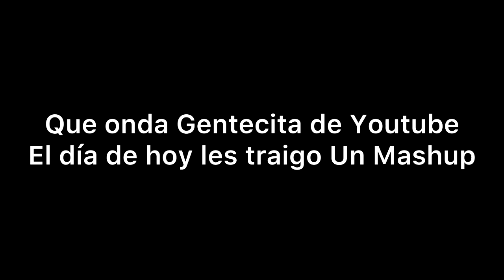HIGH SCHOOL DXD OPENING VS SPACE JAM THEME | MASHUP | Ricardo TV60XP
El Opening de High School DxD y la Musica de la película Space Jam, en un solo Mashup!!